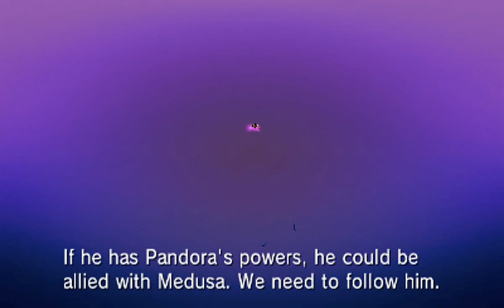Kid Icarus: Uprising Boss 5 - Pandora